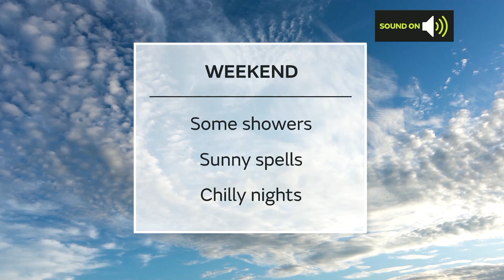Thursday Scotland forecast 30/04/20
30 April - Scotland weather forecast for Thursday, presented by the Met Office